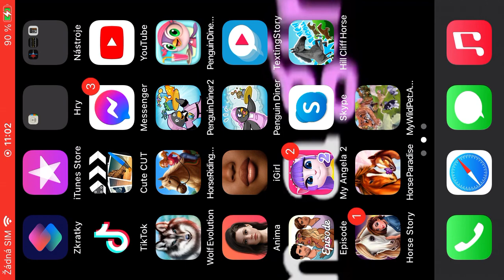Moje všechny koně na horses riding tales